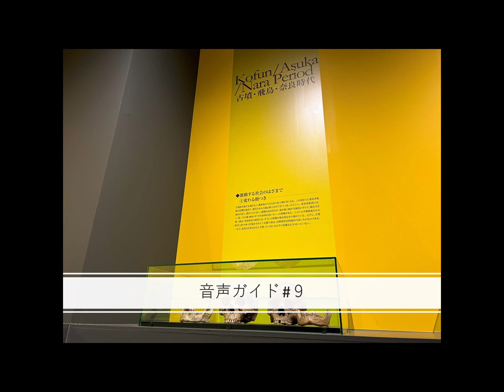音声ガイド9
東京大学総合研究博物館・特別展示『骨が語る人の「生と死」　日本列島一万年の記録より 』の音声ガイドです。20本に分けてそれぞれ１～３分ほどの解説をしています。ご自身のスマホ（とできればイヤホン）を展示場に持参してお楽しみください。